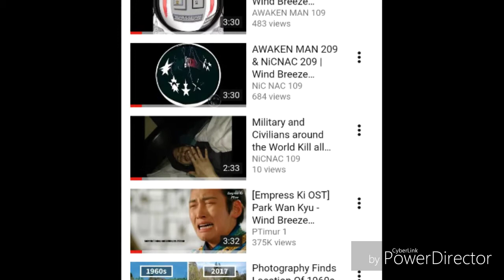US Jokes of Military and Civilians VS. Terminators and the Wrongs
This happened awhile back in Real Life, Real Time, they took my Desktop IBM Computer and the HP is Broken, but they took to Hide/Safety/Borrow for Life, lol.

This is everytime I search that a isn't (ain't)/aren't, if ain't a word why did that word exist in our Grammer for?

Hey got a good one right here in this Video, everytime I searched our Wind Breeze (by YANNAK HOU and DAVION HOU Version) and look at our browsing history and search that cry baby guy pops up lol, not EVEN, beat this.

PDF